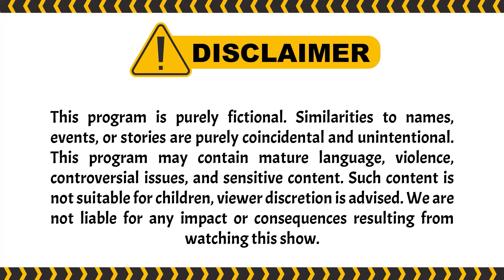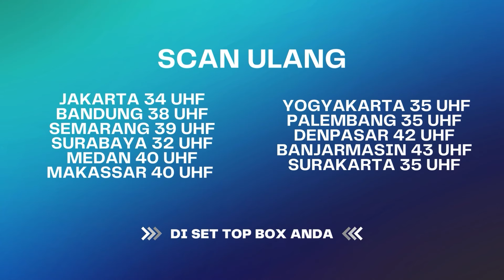Ibra Udah Sadar, Rencana Mertua Gagal | BestCut Wanita Perindu Surga 2 ANTV Eps 40 (3/3)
000009
000015